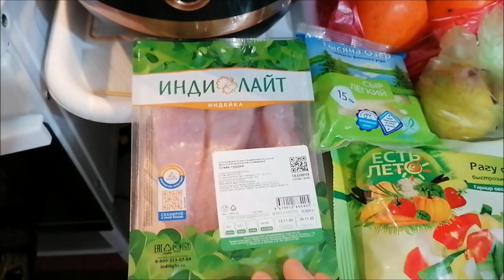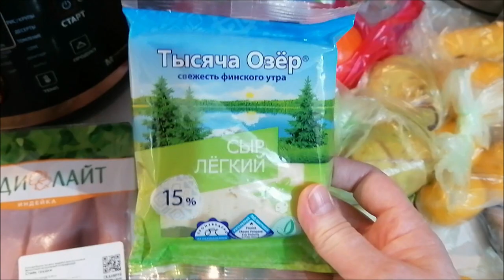Мое меню/ Что в холодильнике?/ Разговор с подписчиками/ Влог